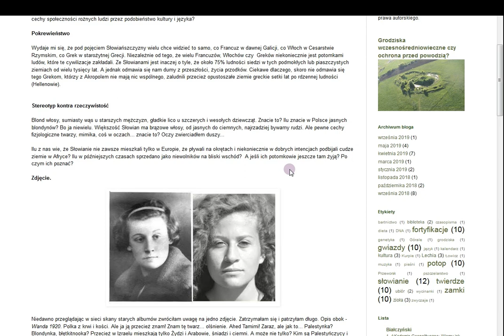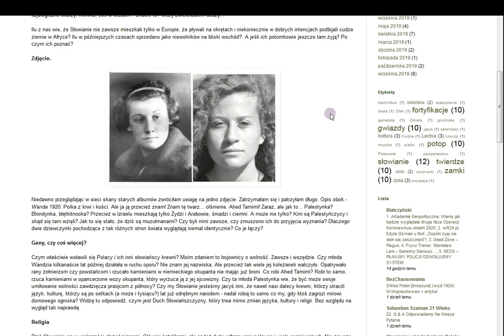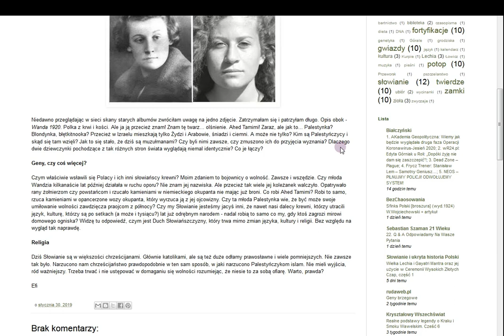Duch Słowiańszczyzny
Wpis sprzed ponad roku, ale chyba nadal aktualny. Do przeczytania pod adresem